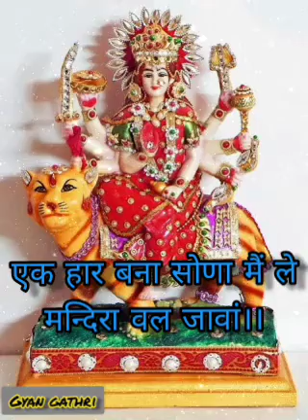एक हार बना सोणा मैं ले मन्दिरा वल जावां।।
Voice of Sunita Khosla Ji

Please listen this beautiful bhajan